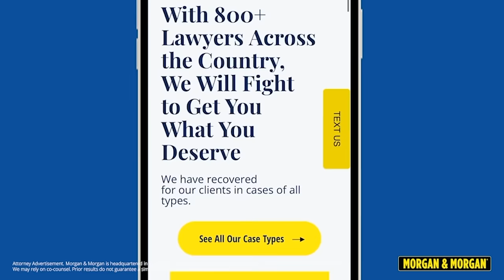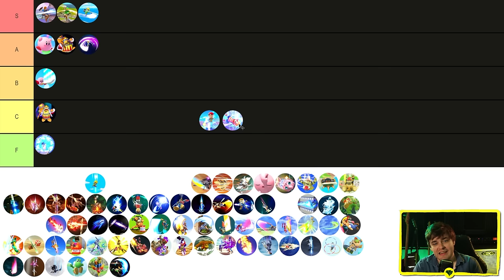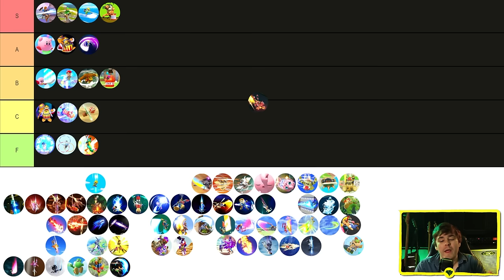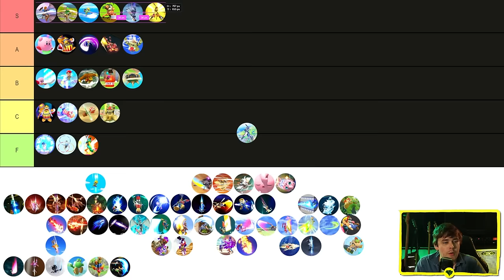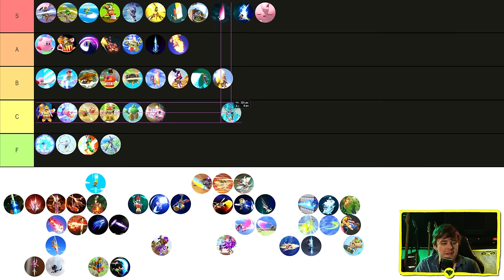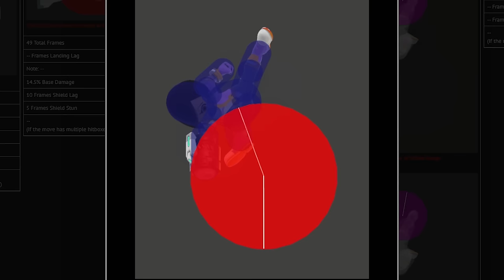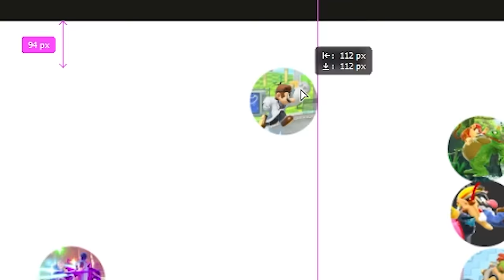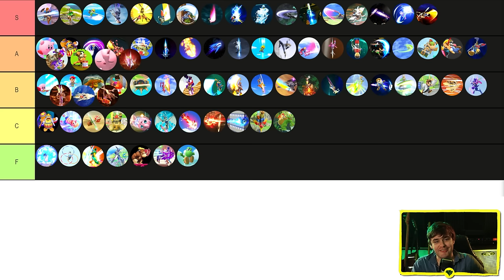Ranking EVERY Self-Destruct Move In Smash Ultimate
If you’re ever injured in an accident, you can check out Morgan & Morgan. To start your claim in 8 clicks or less without leaving your couch,

Self-Destructs are some of Smash's biggest fan-favourite moves out there, with everyone from Kirby to Ganondorf to Jigglypuff itching to trade their stocks away at the first opportunity. Because we're making a tier list though, we know not every move is created equal, so let's break them down!

"MockRock Is Here (Relaxed)" - MockRock

"MockRock is Here" - MockRock

"Ceaseless Gaze" - MockRock

"Decisive Battle Ultimate Z (Version 1)" Kirby and the Forgotten Land OST

"World Map" - Donkey Kong Tropical Freeze OST

"Here We Go!" - Mario and Luigi: Bowser's Inside Story OST

"Fodlan Winds (Inferno)" - Fire Emblem Warriors: Three Hopes OST

"VS Aparoid Homeworld" - Star Fox Assault OST

"Tera Raid Battle Theme" - Pokémon Scarlet & Violet OST

"Brilliant Wings" - Xenoblade Chronicles 3 OST

"Ganon Battle" - Cadence of Hyrule OST

All original music, as well as its stems, are available for download to patrons, YouTube members, and Twitch subscribers.